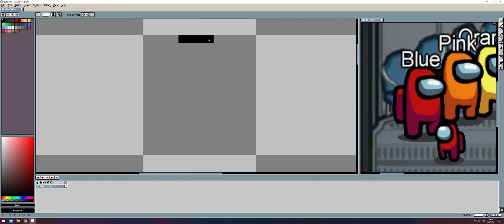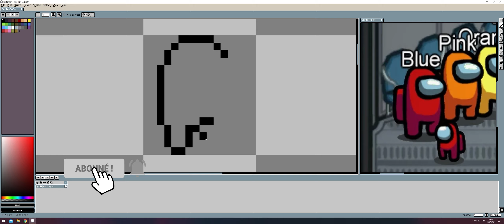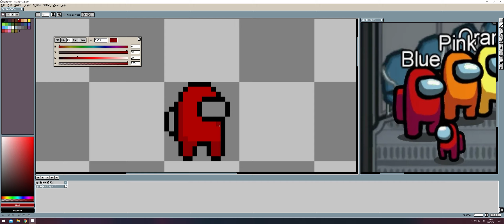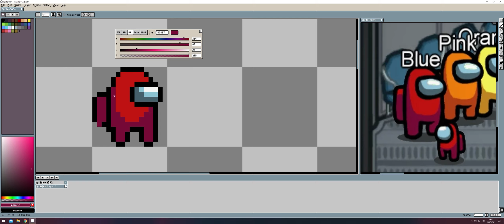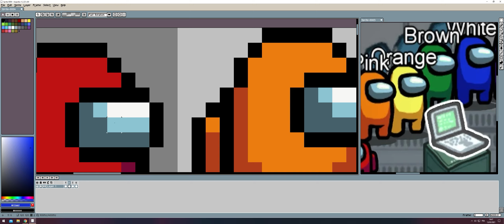[ TUTO ] AMONG US en PIXEL ART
Lancez Aseprite ou votre logiciel de pixel art, suivez le tutoriel et dessinez le personnage du jeu vidéo AMONG US.

J'espère que vous aimez la vidéo.

Sommaire :
0:00 Intro
0:15 Création du personnage AMONG US
02:00 Colorisation
04:10 Animation simple IDLE

Réseau sociaux :
Version Unity de la vidéo : Unity 2019.4.0f1
Version Aseprite de la vidéo : 1.2.25- x64

Vous n'avez pas eu le même résultat ?
Le format est trop rapide ? Vous avez certainement raté quelque chose je vous propose de relire la vidéo et si cela persiste n'hésitez pas me le dire en commentaire je vous répondrais rapidement car j'attache une importance à la réalisation de chaque tuto 2d en pixel art.